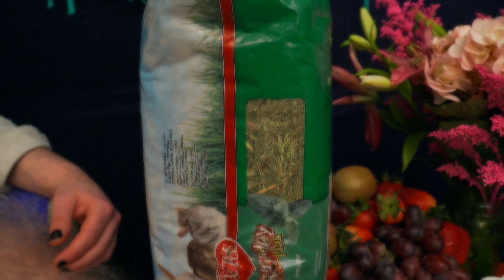👸🤘🏻PUNK AF | EP106 "MARIE ANTOINETTE'S NIGHTMARE" | CHICAGO COMEDY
It's a bit of a weird one.

Written and Directed by Stephanie Lee Bourgeois
PUNK AF and Characters Created by Stephanie Lee Bourgeois